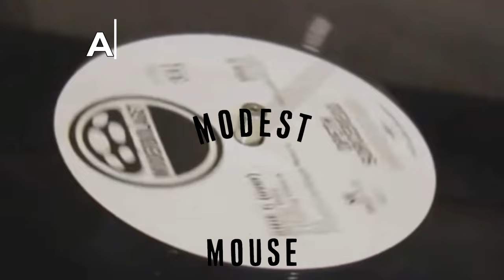Алексей Рыбин про Modest Mouse - The Moon & Antarctica